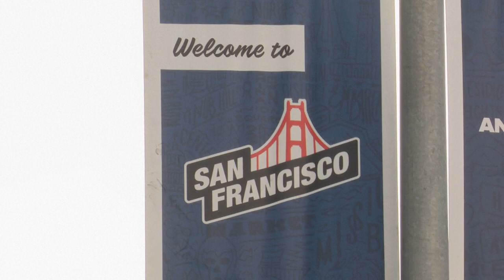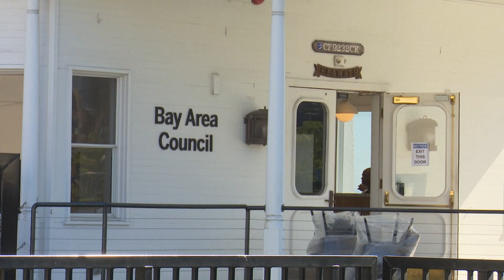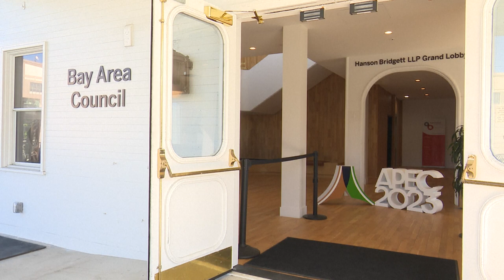APEC HOST CITY SAN FRANCISCO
The Asia-Pacific Economic Cooperation meeting gets underway in mid-November. It's where leaders from around the world will gather to discuss trade and economic issues that could dramatically impact global business.